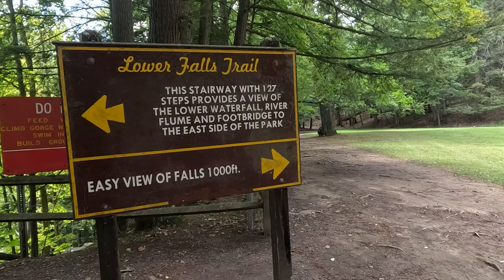Letchworth State Park: Proposing to Kimberly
Hey y'all, stoked to be sharing today with ya. Here's the follow-up to the last video.

About 2 and half years ago, I started filming and sharing videos. Around the same time, I also began dating Kimberly (838 days actually, as of today). After boating and hiking and cooking and exploring and loving, we decided to move forwards as a partners and commit to life together.

There are so many more adventures to follow, so much to go see and do and we are excited to do it all together.

Special thanks to Letchworth state park in NY for being such an ideal place to pop the question. New York and Colorado have been so good to us. Let's see what Florida has in store for us during this next chapter.

Oh yeah, it's also my 31st birthday. Closer to 60 than the day I was born, which is pretty neat.